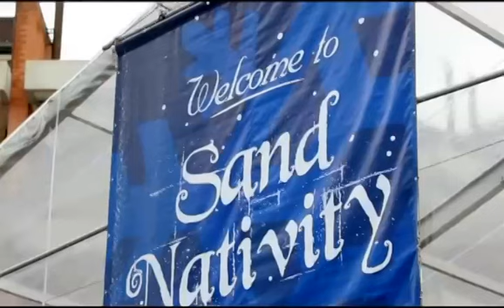SACRA SABBIA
A Jesolo (Ve), si rinnova la tradizione del presepe di sabbia. Da quando è stato proposto per la prima volta, lo hanno visto centinaia di migliaia di persone.